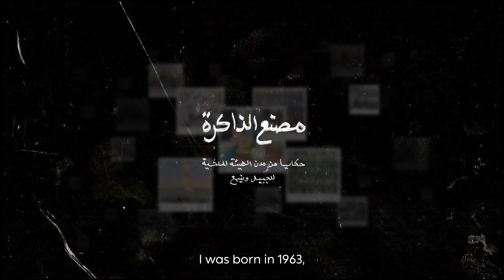تجربة الكابتن عبدالرحمن سرور مع الرياضات المختلفة، وتأسيس نادي الجبيل للتنس الأرضي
تجربة الكابتن عبدالرحمن سرور مع الرياضات المختلفة، وصولاً إلى كرة المضرب، وقصة تأسيس نادي الجبيل للتنس الأرضي.

Captain Abdul Rahman Sorour’s experience with different sports, all the way to tennis, and the story of founding the Jubail Tennis Club.